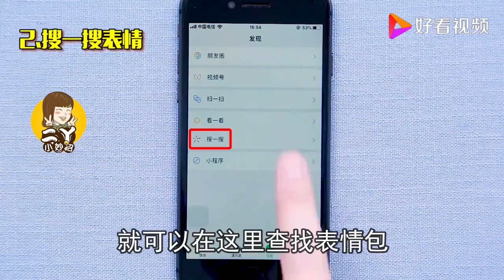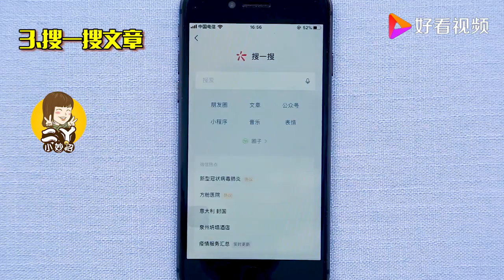今天才知道，微信这个功能，能给手机省下几个G内存，太实用了！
今天才知道，微信这个功能，能给手机省下几个G内存，太实用了！,本视频由二丫小妙招原创提供,994次播放,好看视频是由百度团队打造的集内涵和颜值于一身的专业短视频聚合平台